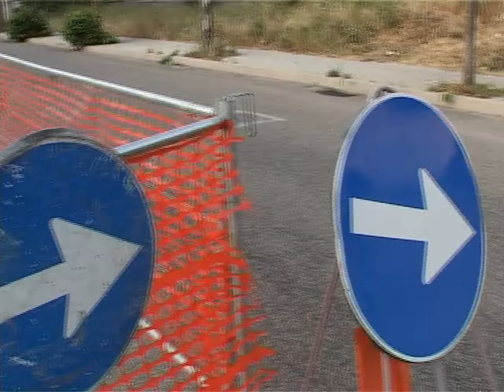CNA su imprese sarde 11 08 16